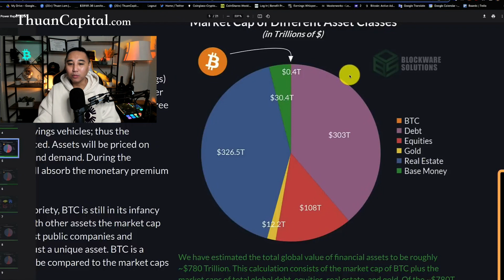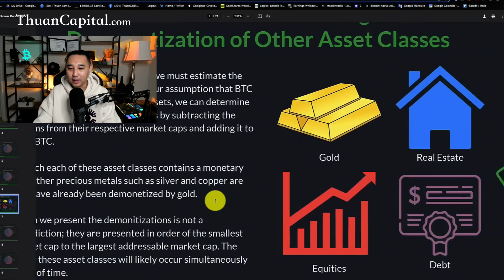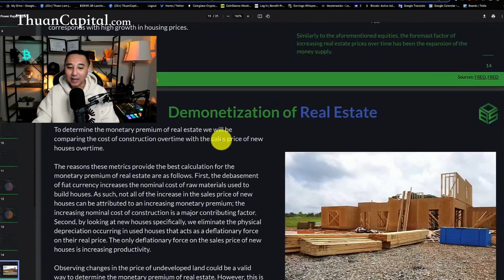Halving sẽ Dần Trở Vào Quên Lãng